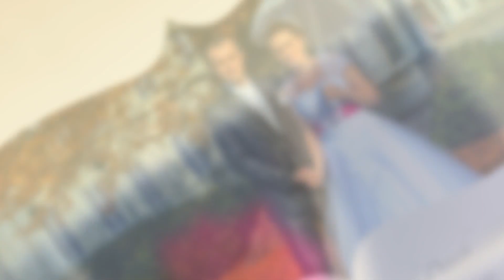Sesje fotograficzne Warszawa Foto Kosmos Fotograf Zbyszek Panek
SesjeFotograficzne oferuję w moim atelier Foto Kosmos. Ponadto wykonuję zdjęcia u klientów oraz w plenerze. Specjalizuję się w sesjach rodzinnych i ślubnych. Fotografuję też przygotowania do zaślubin, śluby w kościołach i urzędach stanu cywilnego, a także wesela i poprawiny.

Poza ślubami fotografuję chrzciny, komunie, eventy i wydarzenia sportowe. Zdjęcia prezentuję m.in. w formie fotoalbumów.

Oferuję również wykonywanie portretów i zdjęć do dowodów, paszportów i innych dokumentów.

Dodatkowych informacji udzielam telefonicznie. Zapraszam również do odwiedzenia strony internetowej